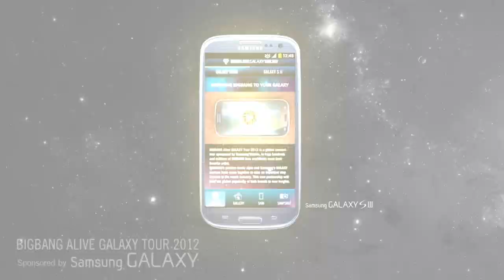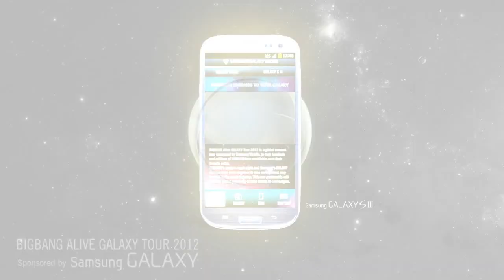BIGBANG - Episode in Thailand (Ver.1) @ ALIVE GALAXY TOUR 2012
BIGBANG Alive GALAXY Tour 2012

For more video clips download
BIGBANG Alive GALAXY Tour app